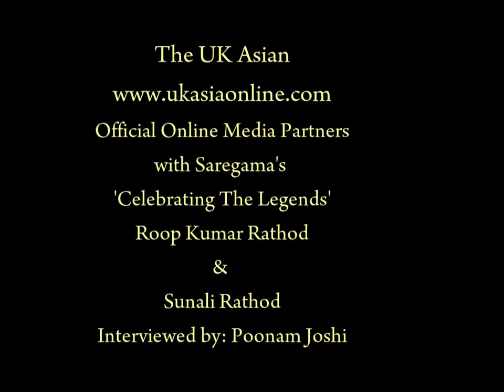Interview- 'Celebrating the Legends' with Roop Kumar and Sunali Rathod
Roop Kumar Rathod and Sunali Rathod speak to The UK Asian exclusively during their UK visit for Saregama's 'Celebrating the legends'